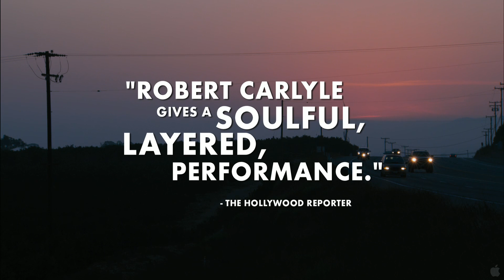California Solo Official Trailer #1 (2012) - Robert Carlyle Movie HD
LACHLAN MacALDONICH (Robert Carlyle) is former Britpop rocker who has settled into a comfortably numb existence in farm country just outside Los Angeles. By day, he works on an organic farm and travels regularly to the city's farmers' markets to sell produce. By night, he retreats to his crummy apartment to record "Flame-Outs," his podcast that recounts the tragic deaths of great musicians. The only spark in his humdrum existence is BEAU (Alexia Rasmussen), a lovely struggling actress and amateur chef who frequents the Silver Lake farmers' market. One night, Lachlan gets pulled over for a DUI, a charge that dredges up his past drug offense and threatens him with deportation. Lachlan's only hope of staying in the U.S. is proving that his removal would cause "extreme hardship" to a U.S. citizen spouse or relative. Lachlan contacts his estranged ex-wife and daughter, raising past demons that he must finally confront.